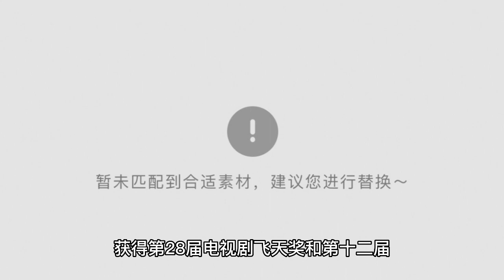Wei Daxun and Chaoyue Yang knocked their heads with each other "Extreme Challenge Treasure" are so f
Wei Daxun and Chaoyue Yang are really too suitable for variety shows, and their interaction in the show "Ultimate Challenge - Treasure Row" is really a show effect pulling full! The two of them are knocking each other's heads with a dipper, which is also too funny! Wei Daxun knocked a scoop on Chaoyue Yang's hairpin, Chaoyue Yang then took the scoop and knocked it back, while Wei Daxun directly performed being knocked dumbfounded, the two are really too funny! The "Ultimate Challenge - Treasure Walk" is an environmental public welfare program that invites some guests to go to nature and lead them to discover the beauty of nature, so as to call on everyone to take action to protect the ecological environment. The show has been well received by many viewers since it was broadcast and has been well evaluated. Wei Daxun is a Jilin native who made his official debut in 2008 with the web series "Sophie's Diary". Two years later, he was known for his role as Mao Anqing in the TV series "Mao Anying", which also achieved considerable success, winning the 28th TV series Flying Sky Award and the 12th Spiritual Civilization Construction Five One Project TV series work award. Wei Daxun was liked by many people as soon as he made his debut, and he also had a good performance in film and television dramas. For example, in "I wanna hold your hand", "Love Shuttle Millennium 2: Exchange in Moonlight", "Super Sensation", "Because of Love" and "Little Wish", Wei Da Xun has a very good performance. The company's first appearance was in the female idol group CH2, where Chaoyue Yang made her debut. After that, she participated in "Creation 101", in which her performance was notable, and also with the "Koi" persona fire out of the circle, gaining a large number of audience love and fans. She also won the "Influence China" annual acting figure award. Her sweet and innocent looks added a lot of points to her, and she was selected as the 3rd most beautiful 100 faces of LikeTCCAsia Asia Pacific and the 1st most beautiful 100 faces of China. After Chaoyue Yang attracted many fans with her superb emotional intelligence, she started to perform and had a very good performance in "Ultimate 17: Feather You", "Midsummer Full Sky Heart", and "And Listen to Phoenix". Do you like Wei Da Xun and Chaoyue Yang? Are you looking forward to their performance afterwards?